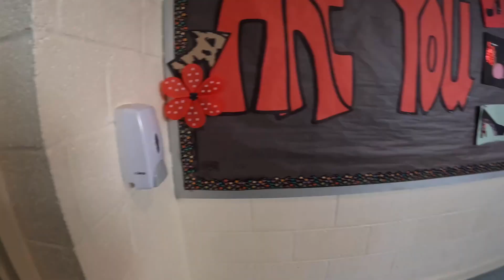FIRST DAY BACK FROM VIRTUAL SCHOOL *senior year*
first back from virtual school !!
but 2 weeks later, s/o class of 2022!!

- i n s t a :@livi.lu2
- t i k to k : @swagmoneyliv
- p i n t r e s t : @olivianpadilla
- liv